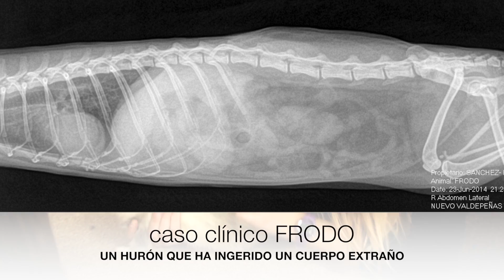hurón se come todo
Se debe tener especial cuidado cuando los hurones anden sueltos en casa, suelen tragar todo tipo de objetos

En este caso Nuevo Valdepeñas Veterinarios y Hospital Veterinario el Bosque os muestran el caso clínico de Frodo, un hurón que se ha comido un hueso de picota.